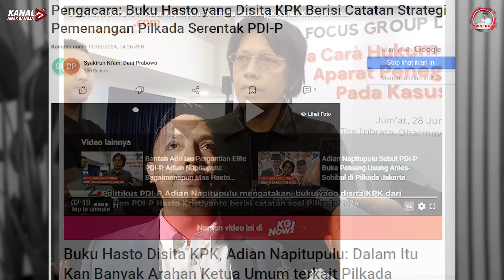AROMA POLITIK MENEKAN HASTO: PENYIDIK KPK AKAN BERHADAPAN DENGAN LOYALITAS KADER PDIP